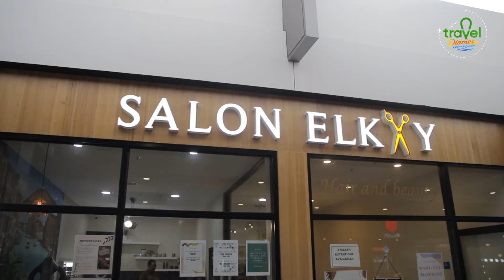මෙල්බර්න් පිරිස් හැඩකරන ශ්‍රී ලාංකික සුරූපිනියන් දෙදෙනා! | Travel Diaries with Rangana & Sudewa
මෙල්බර්න් පිරිස් හැඩකරන ශ්‍රීලාංකික සුරූපිනියන් දෙදෙනා!
ගොඩක් අය අපිට කියන්නෙ එළකිරි කියලා ! | Travel Diaries with Rangana & Sudewa

Rangana De Silva
Sri Lanka
Journalist
රංගන ද සිල්වා
Sudewa Hettiarachchi
සුදේව හෙට්ටිආරච්චි
ශ්‍රී ලංකාව
Sudewa
සුදේව
sri lanka
Australia
Melbourne
Travel
Travel Diaries with Rangana & Sudewa
travel vlog
travel
travel tips
Traveling
Travel Program
Sri Lankans In Melbourne
Sri Lankans In Australia
Sri Lankan Travel
Traveling Sri Lankans
Travellers
travellers in sri lanka
travellers diary
Sinhala Travel Program
Sri Lankan Travellers
LK
Victoria, Australia

Salon Elkay
Salon Elkay Narre Warren
Salon Elkay Thompson Parkway
Hair Stylist
Beauty
Bridal
Hair Salon
Health & Beauty